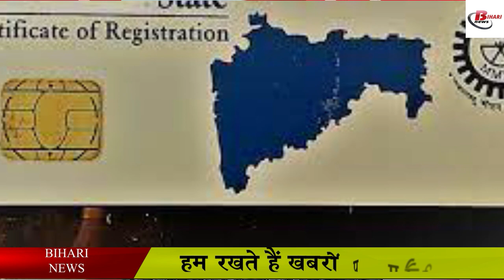सरकार के इस नियम से गाड़ियों के री-रजिस्ट्रेशन का झंझट होगा खत्म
The government is now making easy rules for transporting vehicles from one state to another. According to the Ministry of Transport, when a vehicle from one state is moved to another state, the registration of those vehicles will be done in 'In' series. With this registration, it will be easy for the vehicles to go from one state to another, as well as there will not be any special hassle of registration. And people will be able to easily drive their vehicles from one state to another without any hassle.